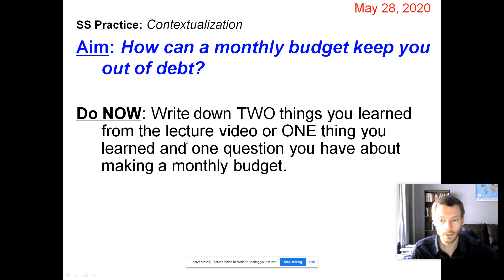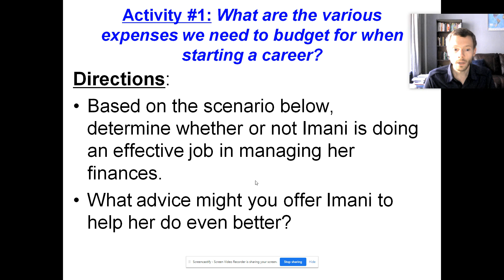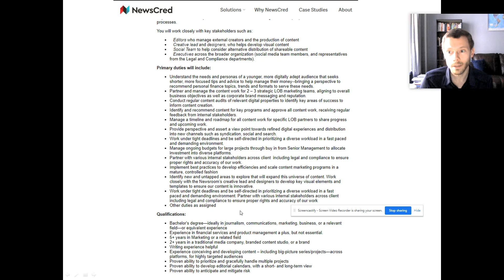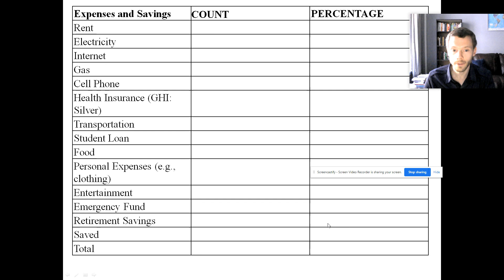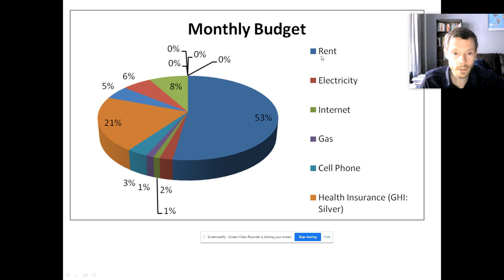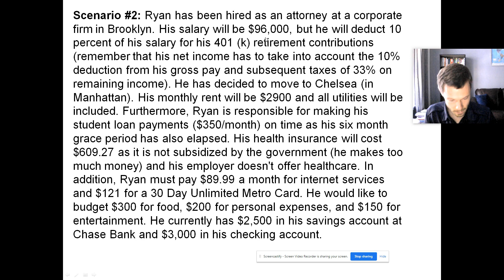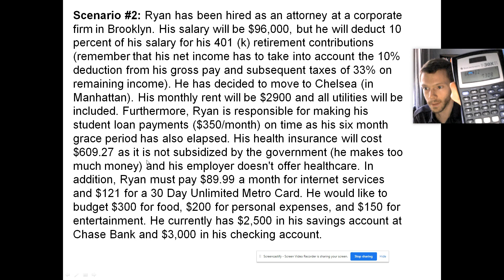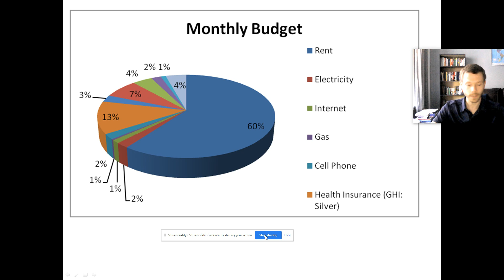ECON- Monthly Budgets